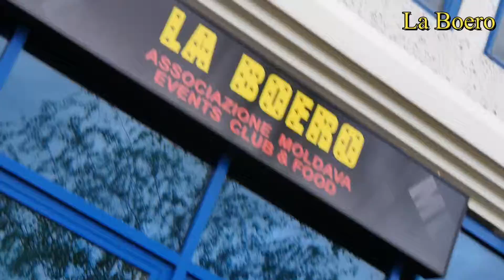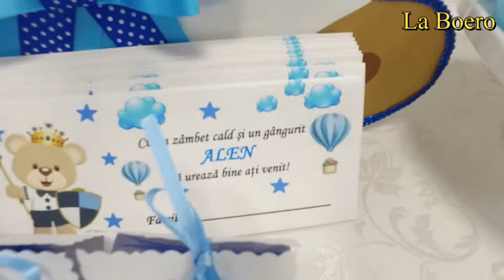Restaurant la boero DESIO MB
via dell Guado 57  -DESIO - MB (lombardia)